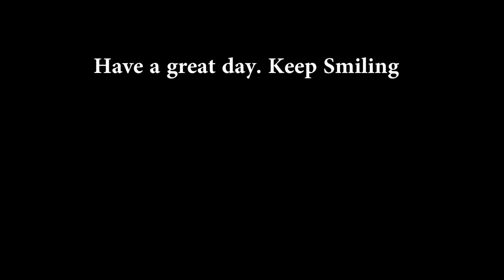Best motivational podcast in hindi | बुरे वक्त में इतना जरूर याद रखना | Jasmin Patel | Jasstag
Morning motivation episode 8. Good morning family. have a fantastic day. so what change you can feel in your life tell me in comments. and you can also share your suggestions regarding contents. feel free to tell me so i can give you best content.

We are publishing a new story everyday at 8 pm. stories in hindi, horror stories, story telling, moral stories in Hindi, motivational stories, motivational videos, Horror Stories, suspense stories, crime stories. stay tuned subscribe channel for amazing stories.
Instagram id Of Jasmin Patel. Make a permanent bond.

Join Jasmin Patel Family by what's app : 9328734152